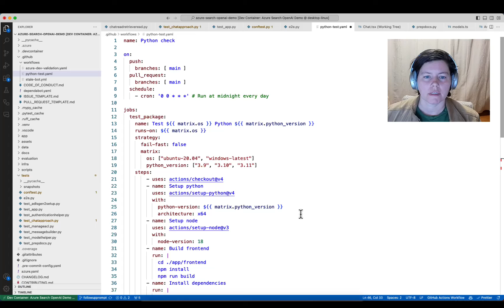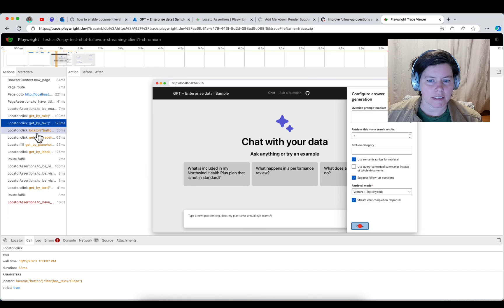Viewing Playwright Traces from GitHub Actions Artifacts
A quick demonstration of using GitHub actions to run Playwright tests (using Python and Pytest), save traces for failed tests, upload those artifacts, and view them in Playwright Trace Viewer.